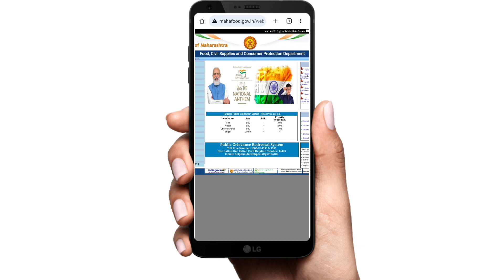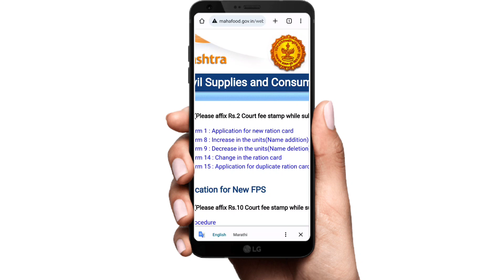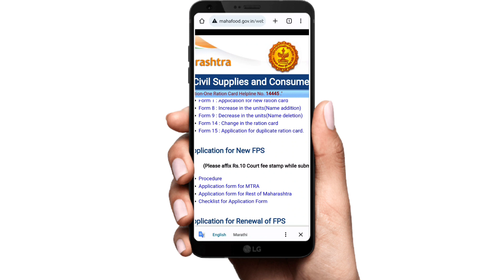रेशन कार्ड मध्ये नाव वाढविणे online form 2023 | New ration card download 2023 | ration card update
रेशन कार्ड बंद होणार का | राशन कार्ड वर किती धान्य मिळते | राशन कार्ड ऑनलाईन तपासा | ration card app

आरोग्य विभाग न्यू अपडेट | आरोग्य विभाग भरती 2022 | arogya vibhag news today | arogya vibhag new gr

रेशन कार्ड नवीन फॉर्म डाउनलोड 2023
रेशन कार्ड मध्ये नाव वाढवणे फॉर्म डाऊनलोड 2023
रेशन कार्ड मध्ये नाव कमी करणे फॉर्म
Ration card new member add application 2023
Retion card new member form
New ration form download 2023 maharashtra
New Ration form  download 2023
New ration card download 2023
नवीन रेशन कार्ड काढण्यासाठी लागणारी कागदपत्रे 2023
New ration card application form download 2023
रेशन कार्ड मध्ये नाव वाढविणे online form 2023
Ration card new update 2023
News